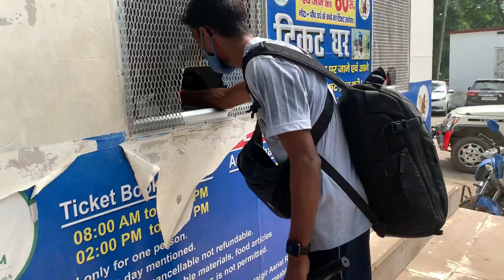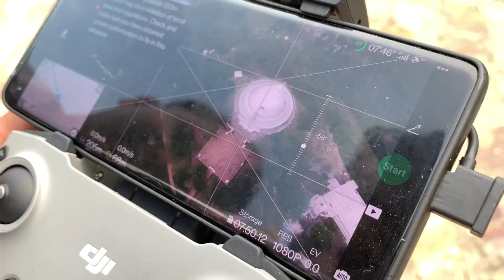First Time Liya Drone Shots | Rajgir Santi Stupa